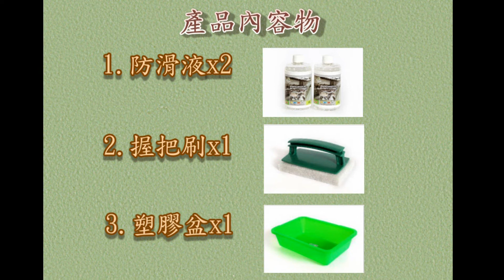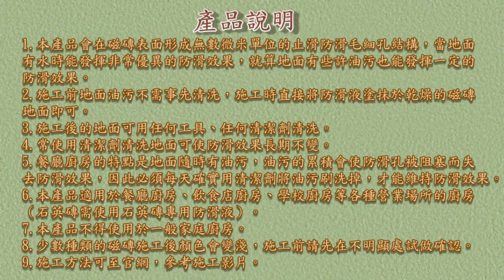491 餐廳廚房磁磚地面專用防滑液DIY組非家庭廚房 防滑液,止滑液,防滑劑,止滑劑,地面止滑,地面防滑,止滑大師